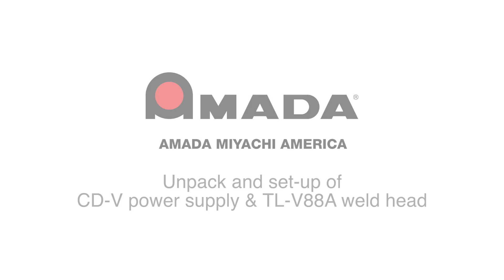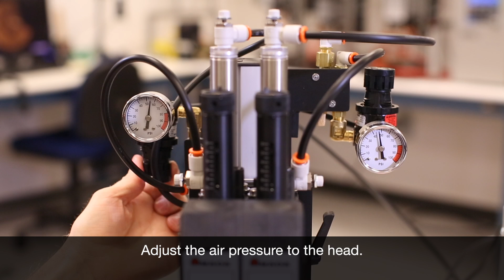AMADA CD-V & TL-V88A unpack 3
This video is about AMADA box 2 FCP